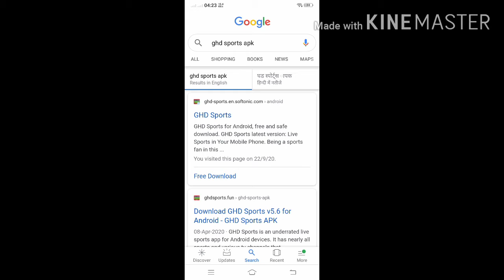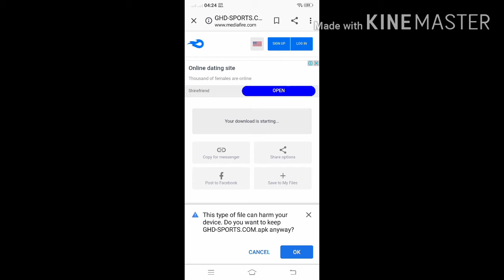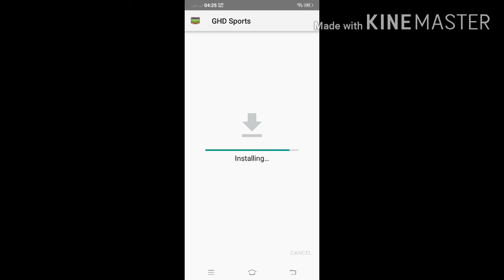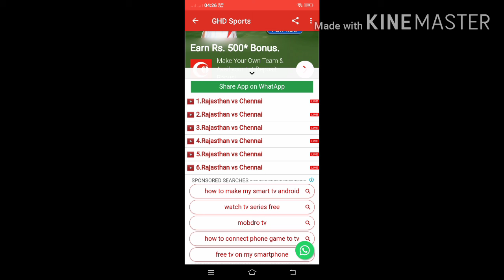Ipl 2020 live free me kaise dekhe.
Ipl 2020 has been start and. If you are looking to watch ipl 2020 for free, then you are at right place.